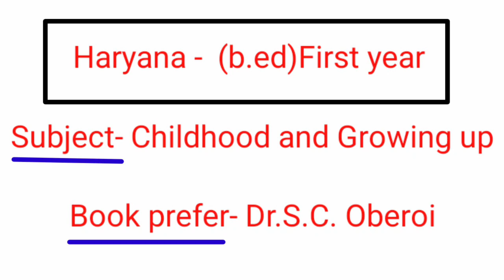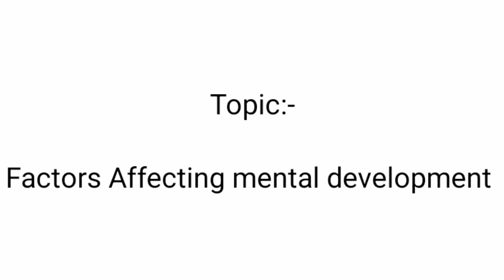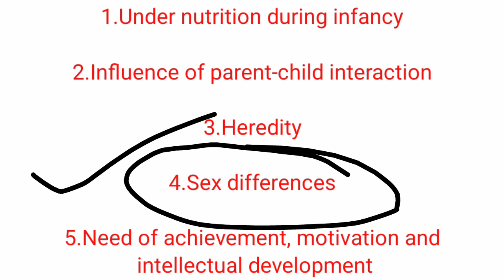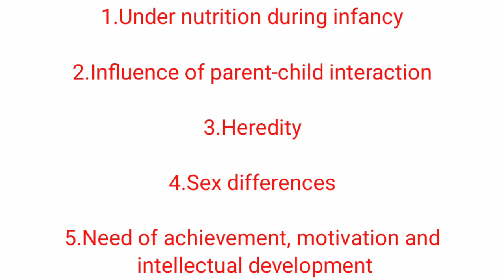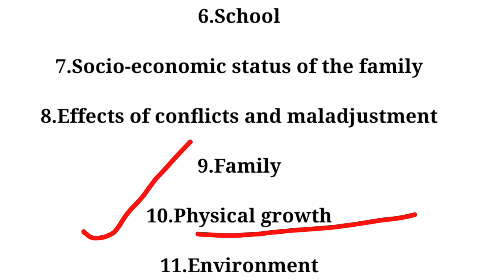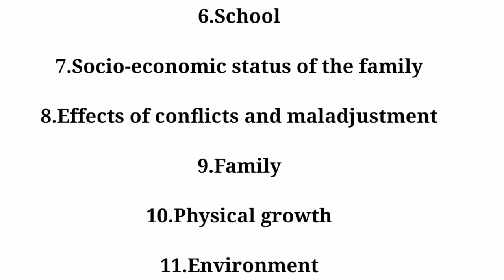class-5,, Factors Affecting mental development..haryana b.ed first year./ctet